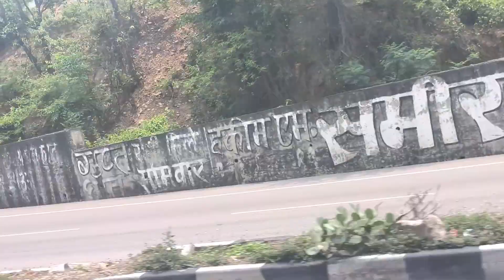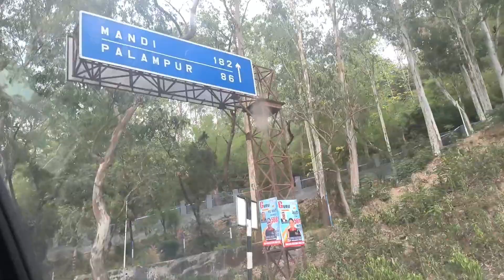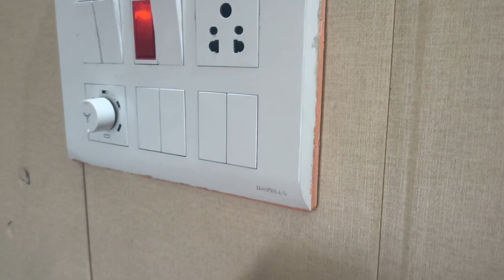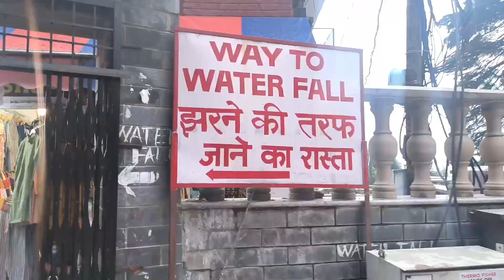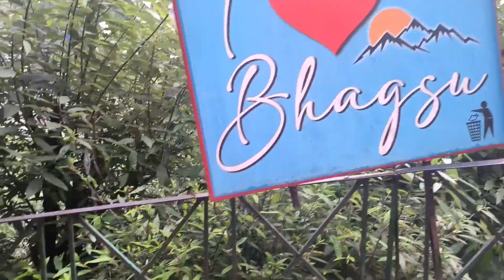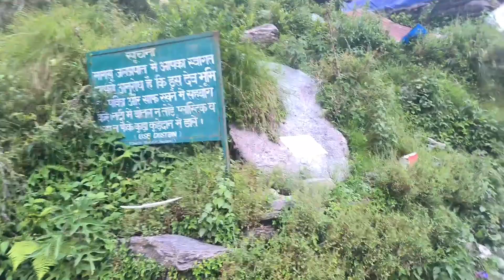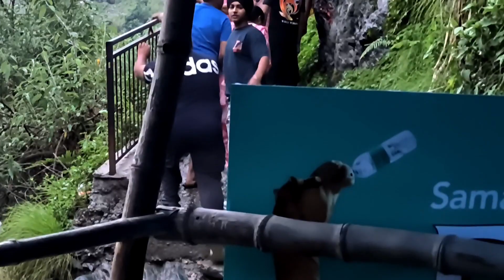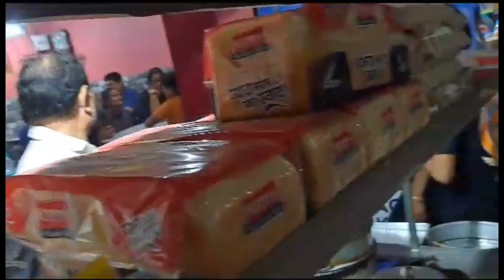Dharamshala Tour 🙂 way to waterfall lovely nature | enjoy with family 😁 ਝਰਨੇ ਦਾ ਨਜ਼ਾਰਾ Macleodganj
Dharamshala Tour 🙂 way to waterfall lovely nature | enjoy with family 😁 ਝਰਨੇ ਦਾ ਨਜ਼ਾਰਾ

ਕੀ ਹਾਲ ਸਾਰਿਆਂ ਦਾ ਮੈ ਗੁਰਪ੍ਰੀਤ ਸਿੰਘ ਦਸੂਹਾ ਤੋ ਅਗਰ ਤੁਸੀ ਮੇਰੀ ਵਿਡੀਓ ਦੇਖ ਰਹੇ ਹੋ ਤੇ ਤੁਸੀ ਨਵੇ ਵਿਓਅਰ ਹੋ ਤੇ ਮੇਰੇ ਚੈਨਲ ਨੂੁ ਸਬਸਕ੍ਾਇਬ ਪਕਾ ਕਰ ਲਿਓ